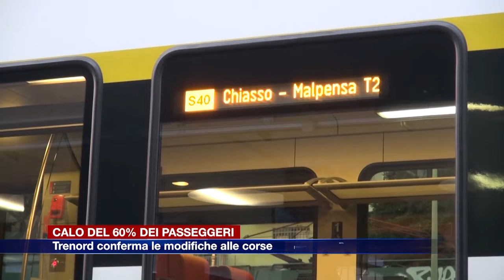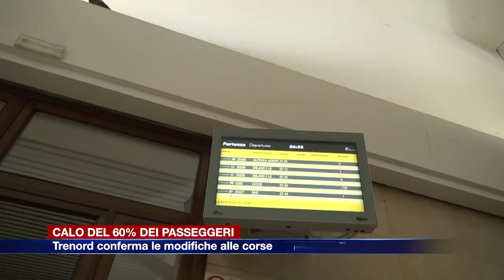Etg - Calo del 60% dei passeggeri: Trenord conferma le modifiche alle corse